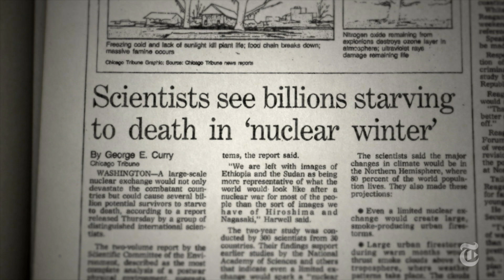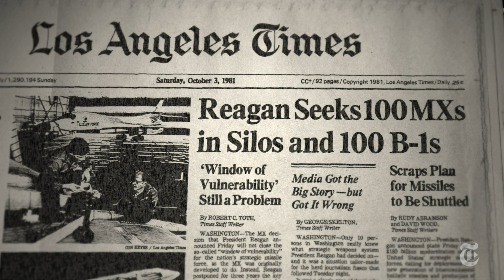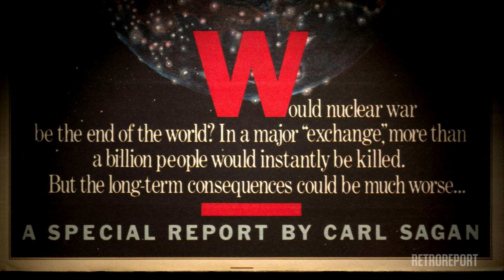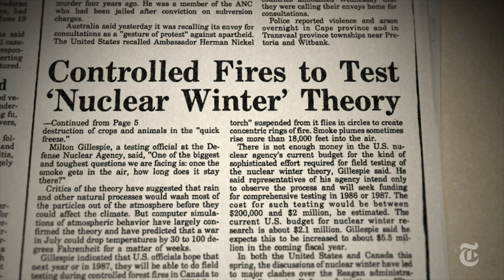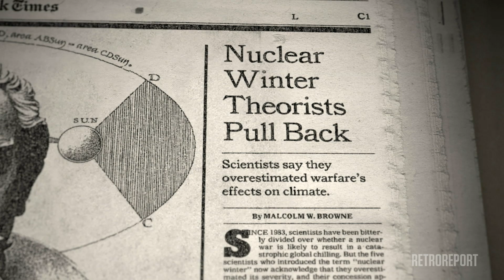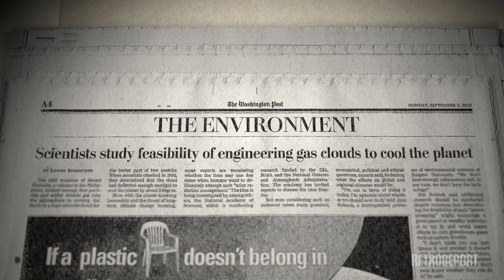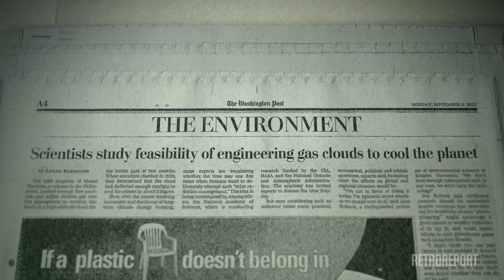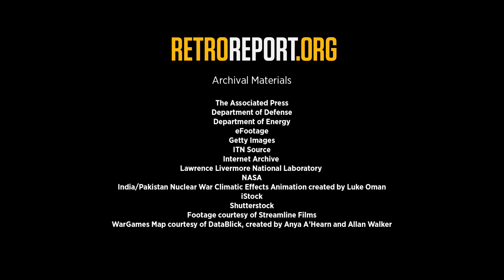Nuclear Winter | Retro Report | The New York Times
Carl Sagan and other Cold War scientists once feared that a nuclear war could plunge the world into a deadly ice age. Three decades later, does this theory still resonate?